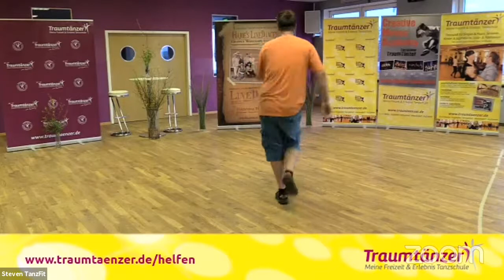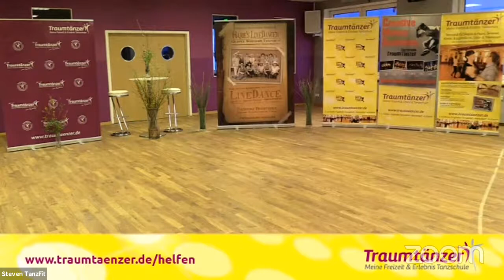TanzFit mit Steven 31. März 2021